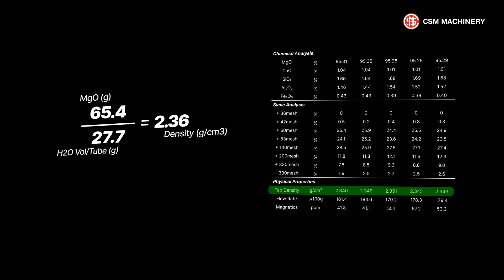Test to check the filling quality of heating elements | CSM MACHINERY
Verify the quality of the MgO compaction inside heating elements
Heating elements exiting the roll reduction mill can have different lengths. This may be due to a defect in the MgO compaction that can be caused by a possible malfunction of the filling machine.
Since the compaction of the magnesium oxide (MgO) inside an heating element is a key feature for the subsequent production processes, it is necessary to verify the filling quality of heating elements and thus the status of the filling machine.
Necessary tools for the test: tubes, plastic plugs, MgO, tape, water and a balance.
00:06 Preparation of sample tubes
01:03 MgO filling
01:48 Weighing
03:19 Calculation of the MgO density